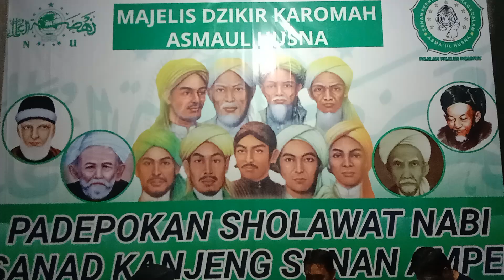Mas Hendro Tes Liontin Khodam Jawara‼️Mengeluarkan Jurus Gaib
Tes Liontin Khodam Jawara Tak Sadar Sampai Mengeluarkan Jurus Gaib Kehadiran, Selamat Menyaksikan...

Video ini hanya konten olah raga, Percaya atau tidak itu kehendak masing-masing, dukung channel saya dengan :

Ada Keperluan Dengan Admin Silahkan Hubungi Kontak :
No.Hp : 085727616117